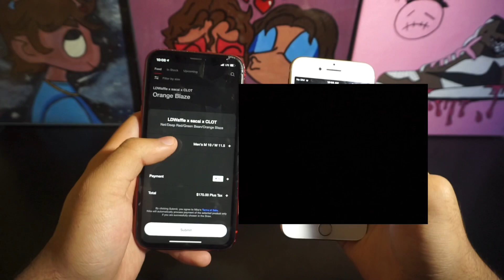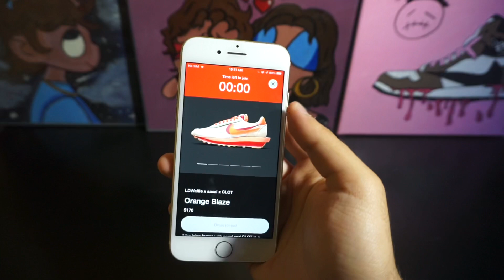LIVE COP: Nike LDWaffle x Sacai x CLOT